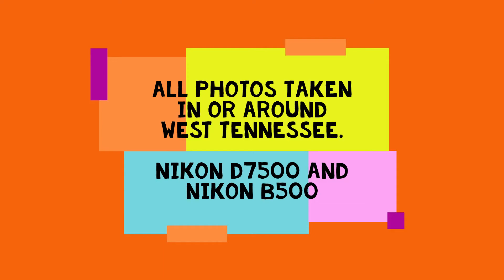West Tennessee Raptor pictures. Red-tailed, red shouldered and Cooper's hawks. Bald Eagles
Pictures taken around West Tennessee with my nikon cameras, D7500 and B500.

Red Tailed hawks, red shouldered hawks, Cooper's hawks, Mississippi Kite, Bald Eagles.